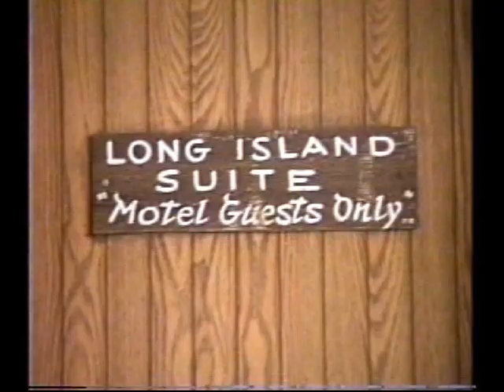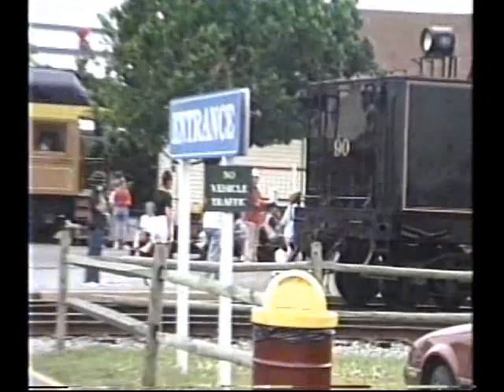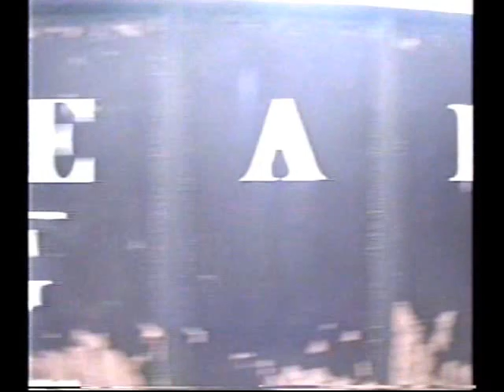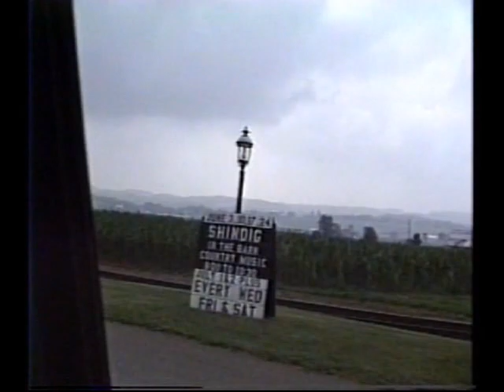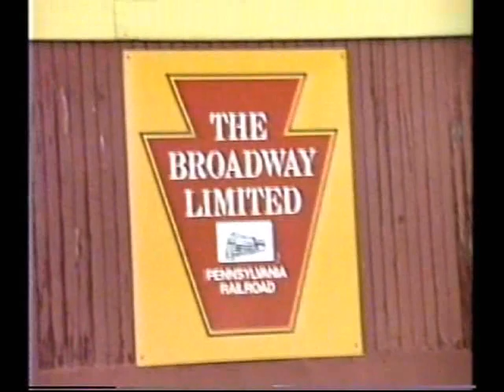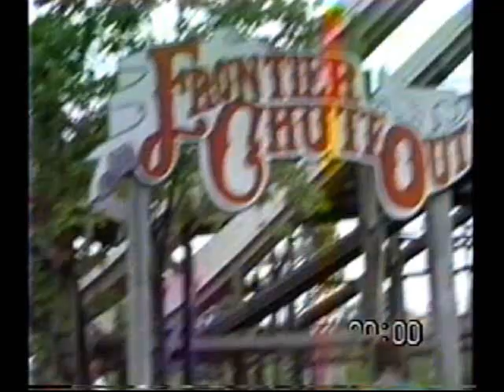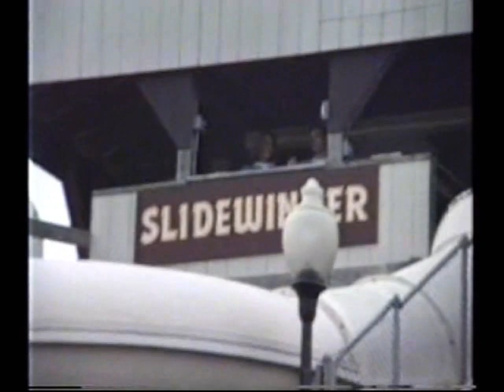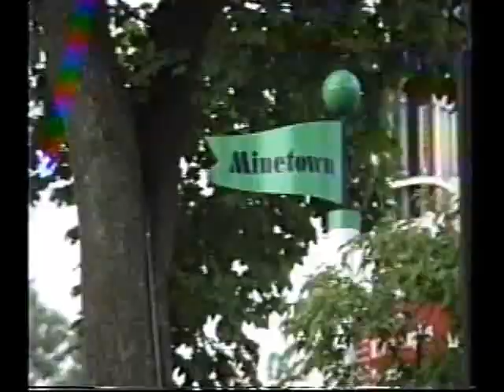Family in Pennsylvania2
Family trip to Strasburg Railroad and Hershey Park in Pennsylvania